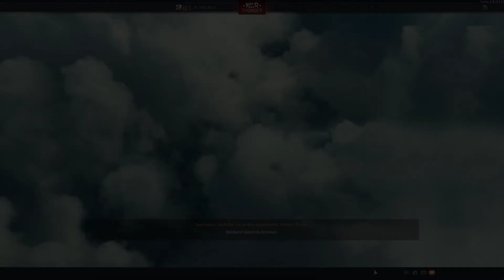War Thunder #14 Çalıların arasından